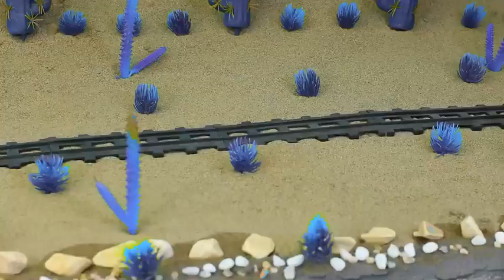DIY Tractor & Mini Bulldozer making concrete road | Construction Vehicles, Road Roller #77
diy tractor mini petrol pump science project diy tractor mini well water pump
diy tractor mini well water pump diesel engine science project
diy tractor mini water pump
diy tractor mini petrol pump
diy tractor mini borewell drilling machine science project submersible water pump
keepvilla
keepvilla tractor
keepvilla diy
Mini Creative
Mr Minitopics
Tech Creators
mini tractor
tractor machine
tractor machinery
villafarmin
tractor trolley
heavy tractor trolley
jcb tractor
tractor
pertrol pump
bean press machine
train video
pertrol tank
mini train
mini water tank diy
Strawberry Harvest
diy tractor cregrape
Heavy Truck
Diy water tanker
Tractor tanker for sale
Tractor water pump
Kubota tractor
Water tanker 5000 ltr
Tractor project
Diy water tank 4x4
Diy plastic water tank
Diy water tank for camping
Garden water tanker with pump
Diy tractor
Mini diy tractor science project
Petrol tanker
Water fiberglass water tank
Water tank for house
Small water tank
How to install water tank on roof
Connecting downpipe to water tank
new video samo creator
sano creator new video
mini creative
water pump
water tanker
mini water tanker
water tank
strawberrie transport
special plough
pertrol pump
pomegranate field
tractor trolley
truck stuck in mud
truck rescue
cows truck
truck stuck in mud how to get out
tractor trolley
cow truck loading
cow video
mini tractor
 mini tractor
 toy tractor
 machine tractor
 machinery tractor
 diy tractor
diy tractor washing
diy tractor mini borewell drilling machine
diy tractor cartoondiy tractor water pump
diy tractor farm
top diy tractor
top most creative diy tractor
diy tractor farm diorama with house
diy tractor making
diy tractor making bulldozer
mini tractor video
mini tractor cartoon
mini tractor price
mini tractor tochan
mini tractor kaise banaen
mini tractor modified
mini tractor ki video
mini tractor second hand
mini tractor wala
diy spirulina cultivation
diy mushroom cultivation
mini tractor
diy tractor
how to make
science project
water pump
machine
tractor
jcb tractor
keepvilla
water pump science project
petrol pump
mini petrol pump
mini creative
sun farming
hp mini
diy tractor mini bulldozer
making concrete road
sand screening machine
super mario
diy seed sowing machine
automatic seed sowing machine
diy planting & harvesting
diy mini hand pump
diy mini water pump
supply water for farm
hanoi mini tractor
hp mini
repair train railway
tractor vs train
diy concrete
diy concrete mixer
making mini bridge
diy bridge construction
diy tractor transporting
rescue tractor
mini tractor
diy tractor
how to make
science projects
water pump
machine
tractir
jcb tractor
keepvila
petrol pump
mini petrol pump
mini creative
mini tractor da
mini creative
mini tractor da